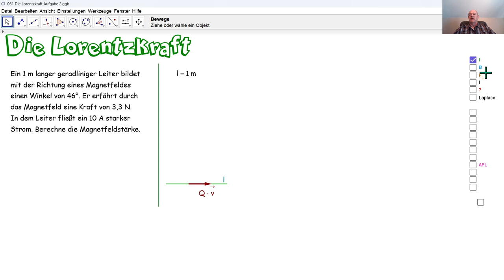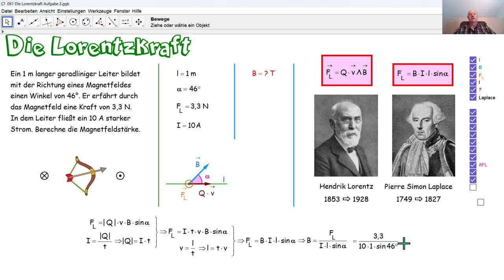Physik 5PhD061 Die Lorentzkraft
Durch die Stärke der Lorentzkraft verallgemeinern wir die Formel von Laplace und berechnen so eine Magnetfeldstärke.